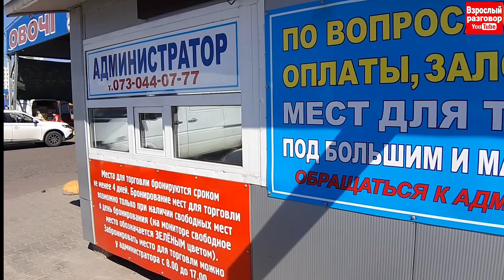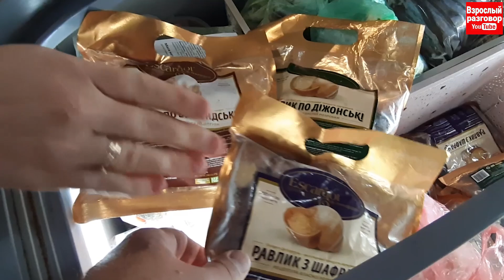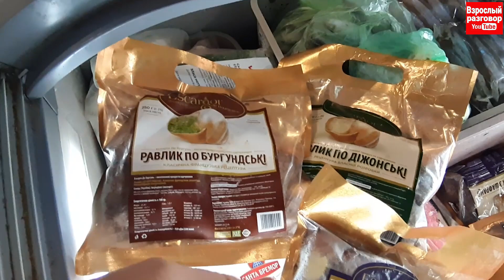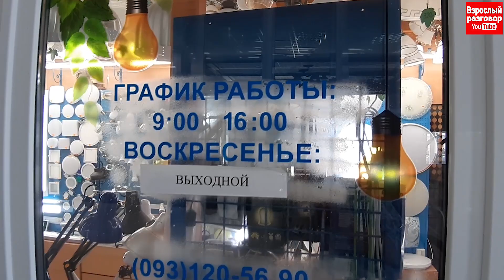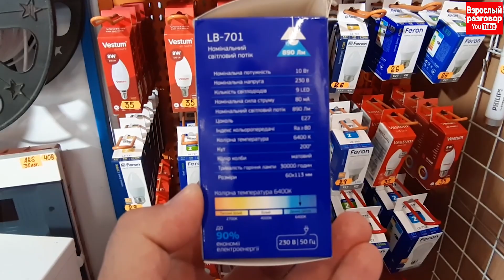Рынок Початок Одесса / НЕОЖИДАННАЯ НАХОДКА / Обзор от 10 сентября 2020 года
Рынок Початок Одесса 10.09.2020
Сегодня у меня неожиданная находка на рынке Початок!
Знали ли вы, что там есть самый большой флаг Украины и самый большой флаг Одессы?
Смотрите свежий обзор рынка Початок от 10 сентября 2020 года на YouTube канале Взрослый разговор
Хотите финансово помочь моему каналу?
Приват банк: 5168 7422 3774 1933
monobank: 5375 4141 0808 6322
Получатель: Александр Гудзовский
Заранее БЛАГОДАРЕН!